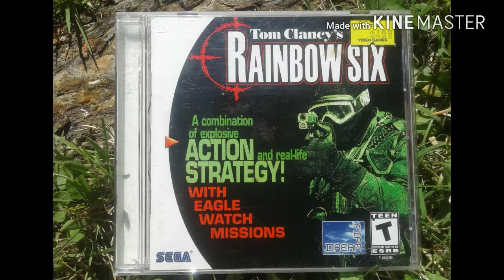DREAMCAST NTSC GAMES: Tom Clancy's Rainbow Six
Third-person tactical shooter game with finicky menus and controls